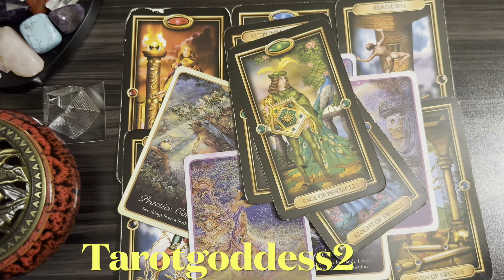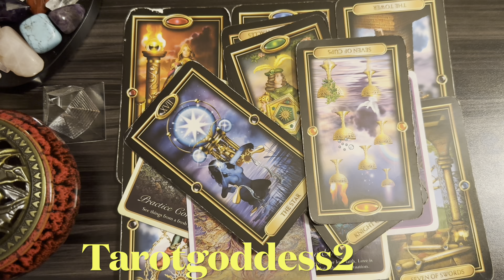ZHAO LIYING &WANG YIBO |RELATIONSHIP |Tarot Reading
🦋Stalk me on social media 🦋